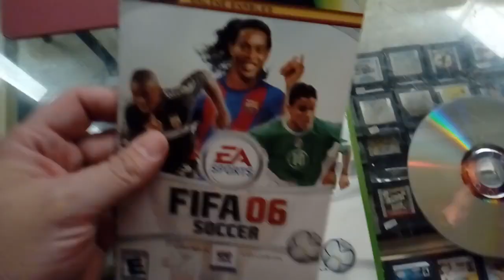fifa soccer 06 xbox